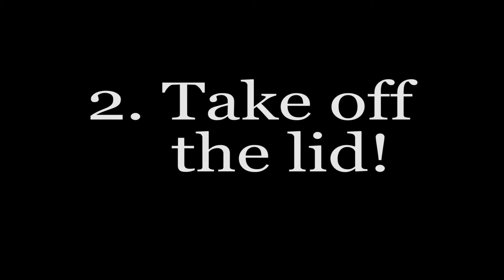Meatlovers Pizza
How to make a meatlovers pizza.